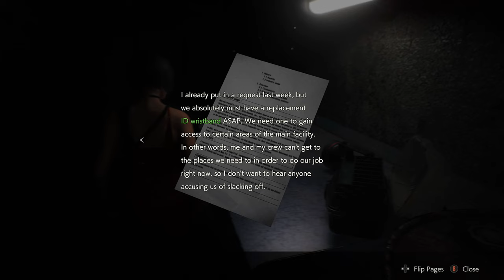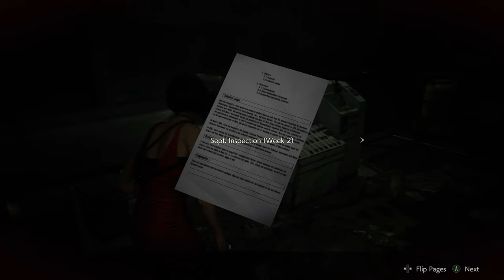Resident Evil 2 Remake [Leon B] - Episode 6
Something giant this way comes.

~~~"Social" Links~~~